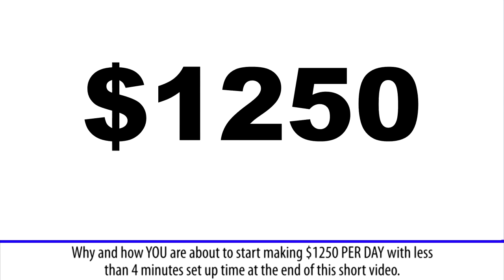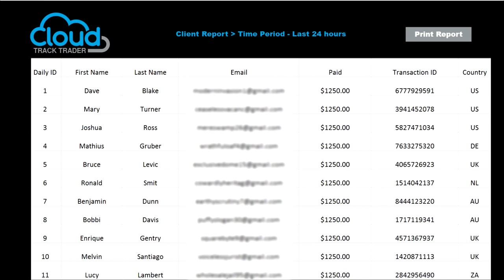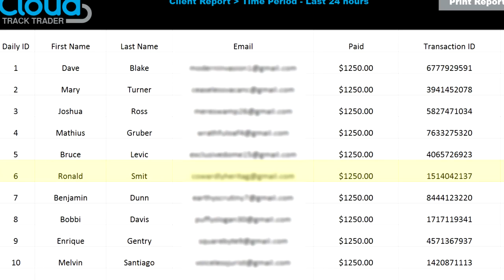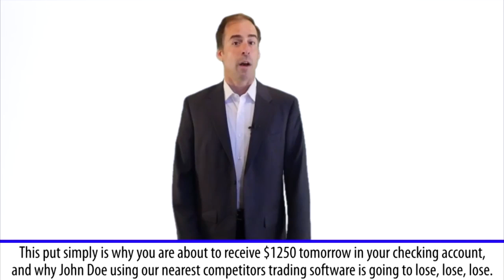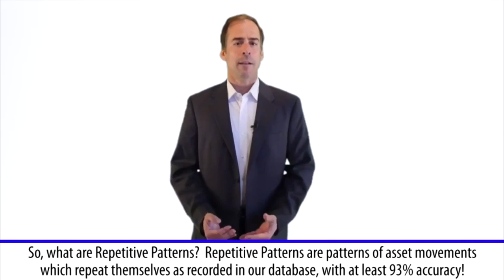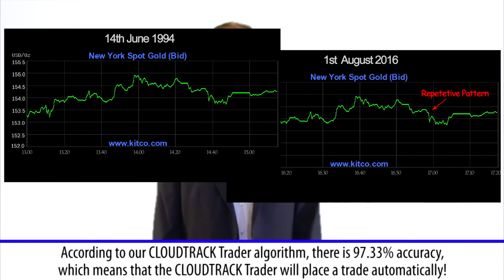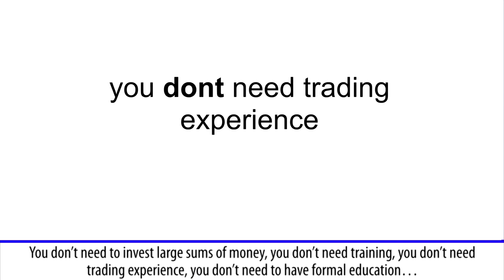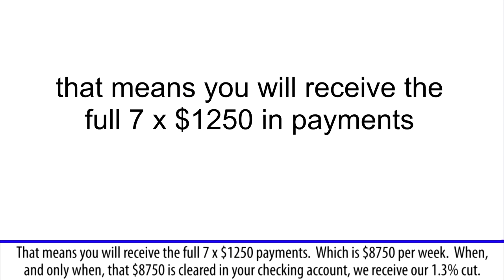Binary Options Strategy System 2017 - 95 winning binary options strategy